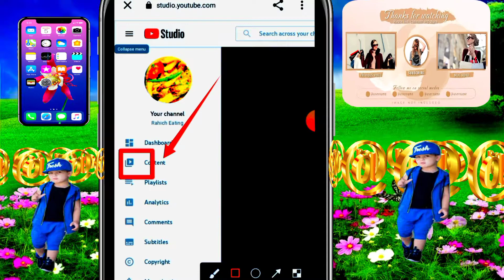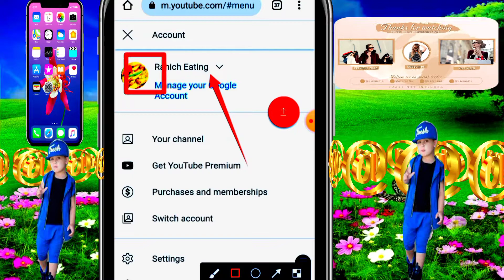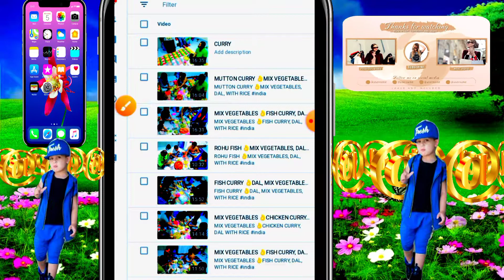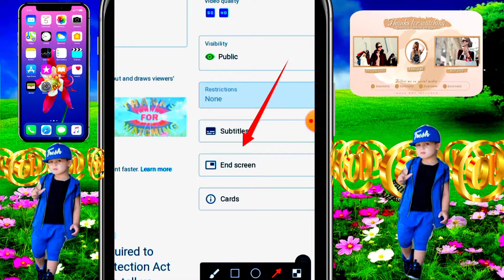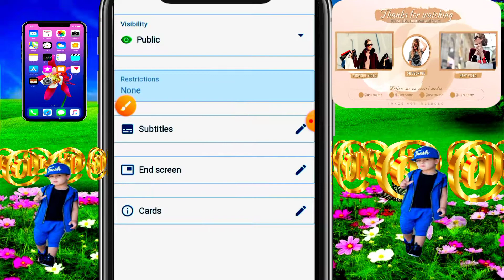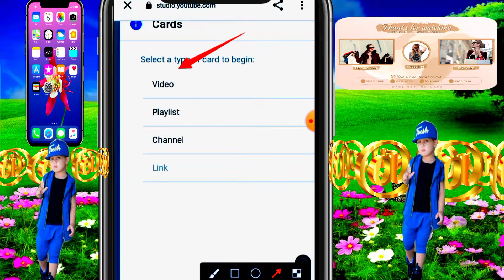Add End Screen To YouTube Video in Mobile!Add End Screen Video in Android